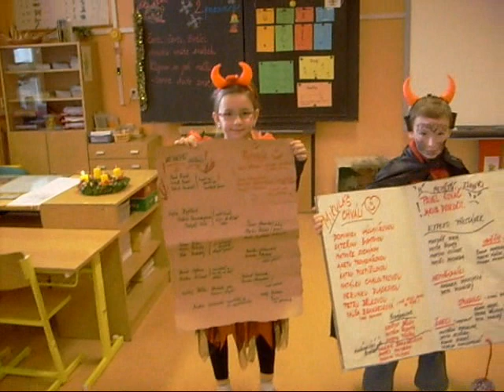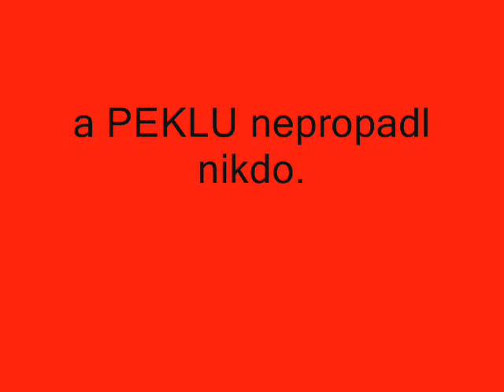Mikuláš a čerti ve druhé třídě (2011)